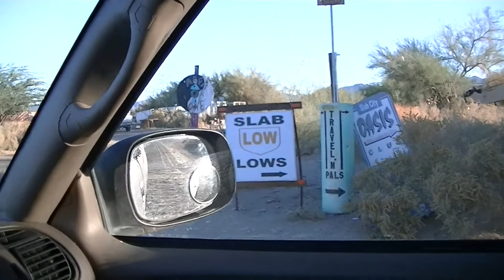No man's land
A WWII Marine Corps Training Base deactivated after the war. The only infrastructure left were the concrete slabs where the base buildings were located. It was deeded to the State of California and belongs to the Teacher's Retirement Association. Populated by squatters and snowbirds; take it for what it is.